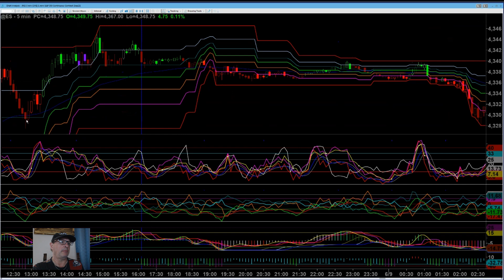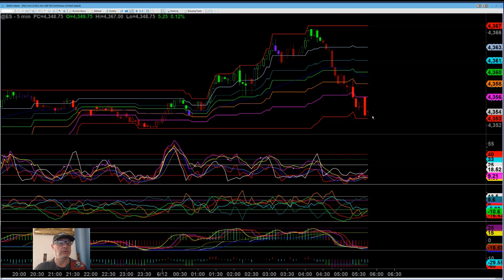Video Report June `12, 2023